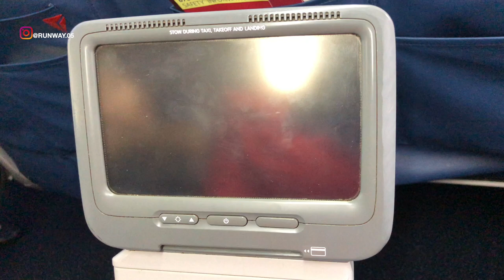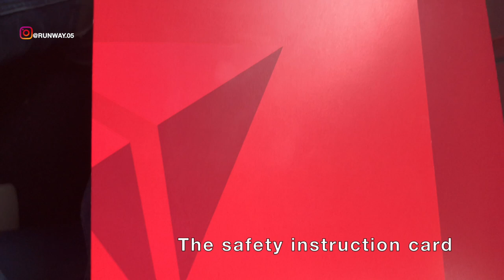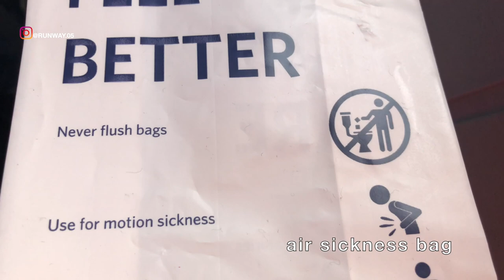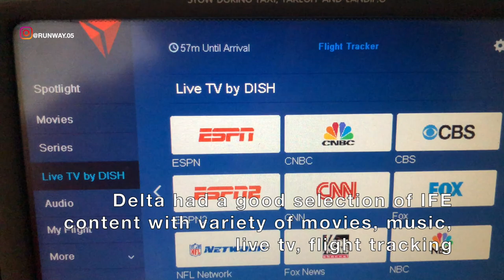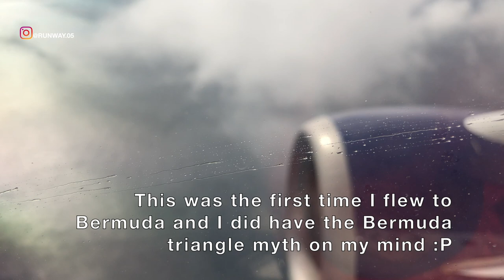NEW YORK JFK TO BERMUDA | DELTA - ECONOMY | BOEING B737 | TRIP REPORT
BEFORE COVID19 LOCKDOWN

THIS TRIP REPORT IS OF A DELTA FLIGHT I TOOK FROM JOHN FITZGERALD KENNEDY INTERNATIONAL AIRPORT, NEW YORK, USA (JFK) TO L.F. WADE INTERNATIONAL AIRPORT, ST. GEORGE'S, HAMILTON, BERMUDA (BDA). I FLEW ECONOMY ON THEIR BOEING B737-700 SERVICE. IN THIS VIDEO I WILL BE SHOWING THE TERMINAL 4 OF JFK AIRPORT AND THE FLIGHT EXPERIENCE.

ESTE INFORME DE VIAJE ES DE UN VUELO DEL DELTA QUE TOMÉ DESDE EL AEROPUERTO INTERNACIONAL JOHN FITZGERALD KENNEDY, NUEVA YORK, EE. UU. (JFK) AL AEROPUERTO INTERNACIONAL L.F.WADE, ST. GEORGE'S, HAMILTON, BERMUDA (BDA). VOLÉ ECONOMÍA EN SU SERVICIO BOEING B737-700. EN ESTE VIDEO MOSTRARÉ LA TERMINAL 4 DEL AEROPUERTO JFK Y LA EXPERIENCIA DE VUELO.

DIT REISVERSLAG IS VAN EEN DELTA-VLUCHT DIE IK HEBT GENOMEN VAN JOHN FITZGERALD KENNEDY INTERNATIONAL AIRPORT, NEW YORK, USA (JFK) NAAR L.F. WADE INTERNATIONAL AIRPORT, ST. GEORGE'S, HAMILTON, BERMUDA (BDA). Ik vloog economie op hun BOEING B737-700 SERVICE. IN DEZE VIDEO TOON IK DE TERMINAL 4 VAN DE LUCHTHAVEN JFK EN DE VLUCHTERVARING.

تقرير الرحلة هذا عبارة عن رحلة طيران دلتا استقلتها من مطار جون فيتزجيرالد كينيدي الدولي ، نيويورك ، الولايات المتحدة الأمريكية (JFK) إلى مطار لافي وايد الدولي ، شارع. جورج ، هاميلتون ، برمودا (BDA). طرت الاقتصاد على خدمتهم بوينج B737-700. في هذا الفيديو سأعرض محطة 4 من مطار JFK وتجربة الطيران.

इस ट्रायल रिपोट के अनुसार मैं दिल्ली अंतर्राष्ट्रीय हवाई अड्डे, न्यू यॉर्क, यूएसए (JFK) से L.F. WADE इंटरनेशनल एयरपोर्ट, ST। जॉर्ज, हैमिल्टन, बरमूडा (BDA)। मैं B737-700 सेवा पर उनका पूरा आर्थिक सहयोग करता हूं। इस वीडियो में मैं JFK हवाई अड्डे और उड़ान अनुभव के टर्मिनल 4 देख रहा हूँ।

இந்த டிரிப் அறிக்கை ஒரு டெல்டா விமானத்தில் உள்ளது, நான் ஜான் ஃபிட்ஸ்ஜெரால்ட் கென்னடி இன்டர்நேஷனல் ஏர்போர்ட், நியூ யார்க், அமெரிக்கா (ஜே.எஃப்.கே) இலிருந்து எல்.எஃப். வேட் இன்டர்நேஷனல் ஏர்போர்ட், எஸ்.டி. ஜார்ஜ், ஹாமில்டன், பெர்முடா (பி.டி.ஏ). நான் அவர்களின் போயிங் B737-700 சேவையில் பொருளாதாரத்தைப் பறக்கவிட்டேன். இந்த வீடியோவில் நான் JFK ஏர்போர்ட்டின் தற்காலிக 4 மற்றும் ஃப்ளைட் அனுபவத்தைக் காண்பிப்பேன்.

这份旅行报告是我从美国纽约（JFK）的约翰·菲茨杰拉德·肯尼迪国际机场（JFK）到圣路易斯·韦德国际机场（L.F. WADE INTERNATIONAL AIRPORT，ST。）乘坐的三角洲航班 百慕大，汉密尔顿，乔治（BDA）。 我从他们的波音B737-700服务中节省了费用。 在本视频中，我将展示肯尼迪国际机场第4航站楼和飞行体验。

이 여행 보고서는 델타 항공의 항공편입니다. 존 피츠 거 럴드 케네디 국제 공항, 뉴욕, 미국 (JFK)에서 L.F. WADE 국제 공항, ST. 조지 스, 해밀턴, 버뮤다 (BDA). 나는 그들의 BOEING B737-700 서비스에 경제를 흘린다. 이 비디오에서 나는 JFK 공항의 터미널 4와 비행 경험을 보여줄 것입니다.

この旅行レポートは、私がジョンフィッツジェラルドケネディ国際空港（米国ニューヨーク州）（JFK）からL.F.ウェイド国際空港（ST）まで行ったデルタフライトのレポートです。 ジョージズ、ハミルトン、バミューダ（BDA）。 私は彼らのボーイングB737-700サービスで経済を飛ばしました。 このビデオでは、JFK空港のターミナル4と飛行経験を示します。

DIESER REISEBERICHT IST EIN DELTA-FLUG, DEN ICH VOM JOHN FITZGERALD KENNEDY INTERNATIONALEN FLUGHAFEN, NEW YORK, USA (JFK) NACH L. F. WADE INTERNATIONAL AIRPORT, ST. GEORGE'S, HAMILTON, BERMUDA (BDA). ICH HABE WIRTSCHAFTLICHKEIT AUF IHREM BOEING B737-700 SERVICE. IN DIESEM VIDEO ZEIGE ICH DAS TERMINAL 4 DES JFK-FLUGHAFENS UND DIE FLUGERFAHRUNG.

CE RAPPORT DE VOYAGE EST D'UN VOL DE DELTA QUE J'AI PRIS DE L'AÉROPORT INTERNATIONAL JOHN FITZGERALD KENNEDY, NEW YORK, USA (JFK) À L'AÉROPORT INTERNATIONAL L.F. WADE, ST. GEORGE'S, HAMILTON, BERMUDES (BDA). JE SUIS ÉCONOMIE SUR LEUR SERVICE BOEING B737-700. DANS CETTE VIDÉO, JE MONTRERA LE TERMINAL 4 DE L'AÉROPORT JFK ET L'EXPÉRIENCE DE VOL.